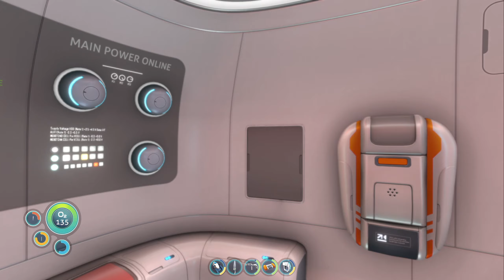Unlimited Power! - Moon Pool // Subnautica // Episode 4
In todays episode we search for more resources for the base as we work to make it more sustainable living situation. We explore and find another life pod along with a new biome. We build a moon pool and a bioreactor. Sit back relax and enjoy the underwater experience that Subnautica has to offer!

Subnautica is an action-adventure game developed and published by Unknown Worlds Entertainment. Players control a non-essential systems maintenance chief who is the only survivor of a spaceship crash on an alien planet. They are free to explore the oceanic planet. The main objectives are to find essential resources, survive the local flora and fauna, and find a way to escape the planet.